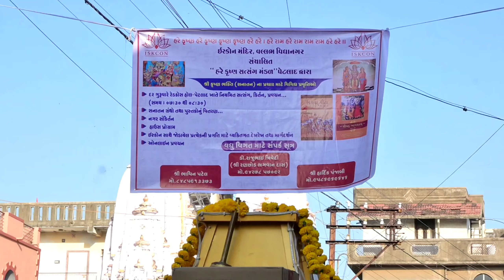विजयादशमी महोत्सव 2023 - पेटलाद - हरे कृष्ण सत्संग केन्द्र आयोजित • कीर्तन • पुस्तक वितरण • रावण दहन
🙏 હરે કૃષ્ણ સત્સંગ કેન્દ્ર - પેટલાદ દ્વારા નિયમિત થતાં કાર્યક્રમ ની માહિતી:-

🎙️ ગુરુવાર -
સાંજે 7.00 થી 7.30 - સંધ્યા આરતી
સાંજે 7.30 થી 8.30 - ભગવદ્ગીતા/શ્રીમદ્ ભાગવતમ્ પર પ્રવચન
8.30 થી બધા ભક્તો માટે પ્રસાદ વ્યવસ્થા
સ્થળ: રેડ ક્રોસ સોસાયટી, રણછોડજી મંદિર ની સામે, પેટલાદ

📿 શનિવાર -
સવારે 5.00 થી 7.00 - મંગલા આરતી, હરિનામ જાપ, ગુરુ પૂજા
સવારે 7.00 થી 8.30 - નગર સંકિર્તન નજીકના ગામ અને વિસ્તારમાં
સવારે 8.30 થી બધા ભક્તો માટે પ્રસાદ વ્યવસ્થા
સ્થળ - નાગરવાડ

☎️ સંપર્ક કરવા માટે: 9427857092 (રણછોડ ભગવાન દાસ)

હરે કૃષ્ણ હરે કૃષ્ણ કૃષ્ણ કૃષ્ણ હરે હરે |
હરે રામ હરે રામ રામ રામ હરે હરે ||

Vijayadashami Celebration 2023
Ram Leela Ravan Dahan Ceremony
Sri Ram Vijayotsav Celebration